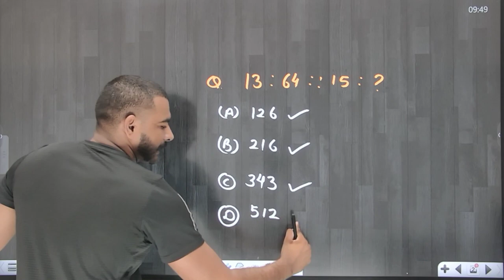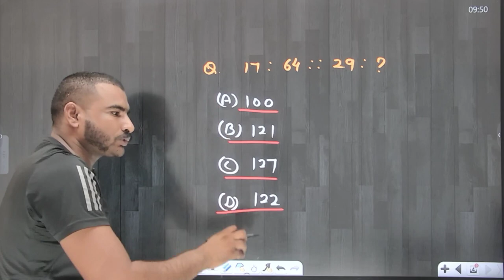इन 3 में से आप 1 भी के दिखा दो reasoning challenge